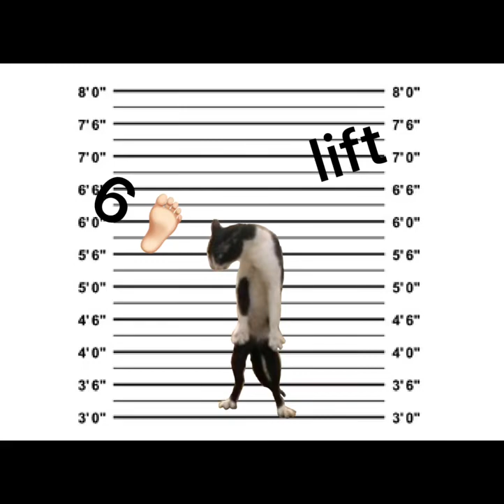Come mr tally man ( tiktok memes)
tiktok meme